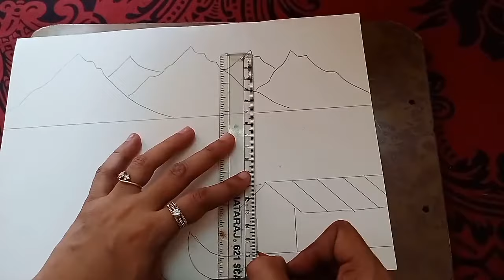Kashmir scenery using of pencils water color, how to draw Kashmir scenery/कश्मीर का सुंदर दृश्य बनाए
Kashmir scenery using of pencils water color ,how to draw Kashmir scenery

Hello friends,
it's my way *spread colours with me

about this video :
In a simple way you can draw Kashmir scenery. Here I used water colour pencils. you can also follow same colour pattern in water colour medium.